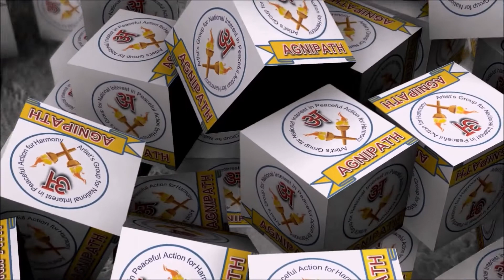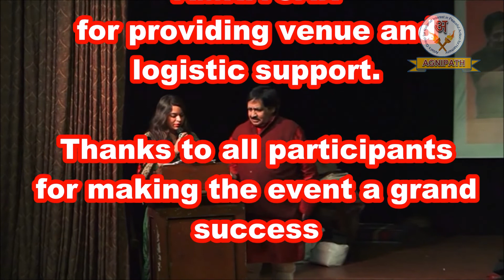Yeh jo Halka Halka Saroor Hai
This Video is a Sufi Song sung by Sufi Singer Ms. Aman Sufi in a function of AGNIPATH for entertainment. Original singer of the song is Nusrat Fateh Ali Khan. AGNIPATH is a registered society. It is promoting young talent in the field of Art, Culture, Singing, Dancing,  Acting, Yoga, National Integration, Human Right activities, Education, awareness for Differently able persons.